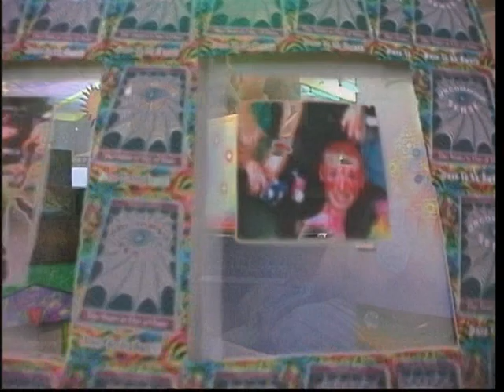LIQUID CRYSTAL VISION Pt 2